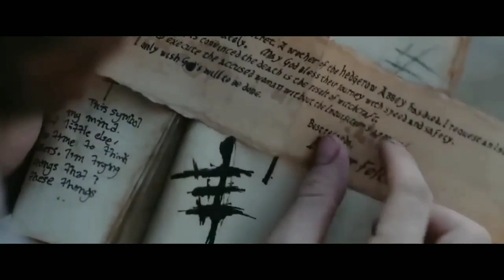New Horror movies 2019 | Best Hollywood Ghost Movie Of All Time HD